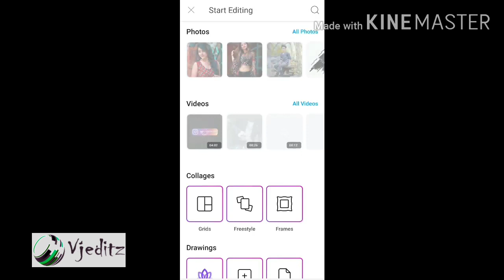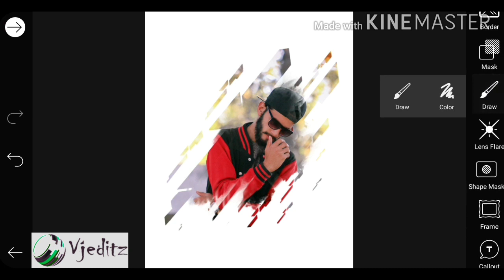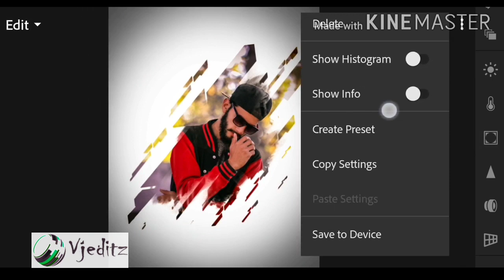How to Edit Picsart Brush Portrait Effect / Picsart Photo Editing Tutorial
Hii Guys,
Today Topic :
Picsart Brush Portrait Effect / Picsart Photo Editing Tutorial